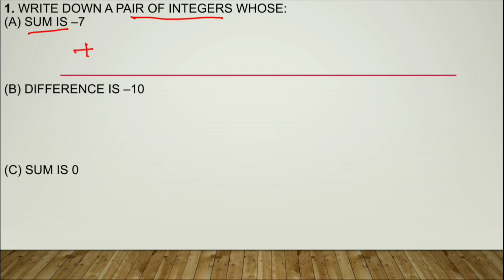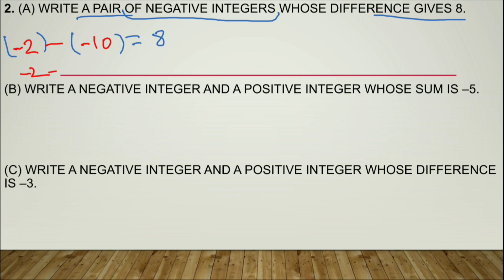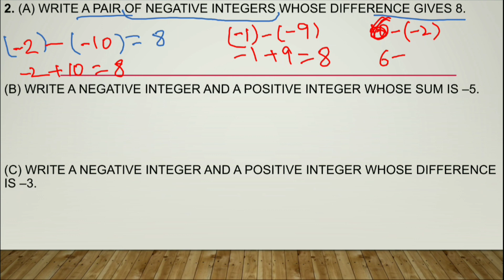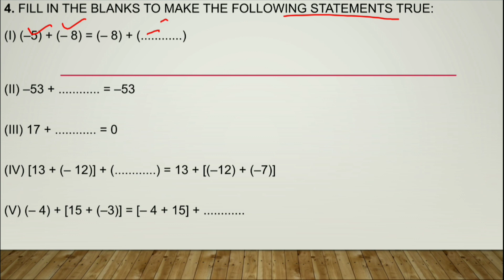Class 7 Exercise 1.2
Class 7
Chapter 1
INTEGERS
EXERCISE 1.2

1. Write down a pair of integers whose:

     (a) sum is –7             (b) difference is –10                  (c) sum is 0

2. (a) Write a pair of negative integers whose difference gives 8.

     (b) Write a negative integer and a positive integer whose sum is –5.

     (c) Write a negative integer and a positive integer whose difference is –3.

3. In a quiz, team A scored – 40, 10, 0 and team B scored 10, 0, – 40 in three successive rounds. Which team scored more? Can we say that we can add integers in any order?

(iv) [13 + (– 12)] + (. ) = 13 + [(–12) + (–7)]

(v) (– 4) + [15 + (–3)] = [– 4 + 15] + .